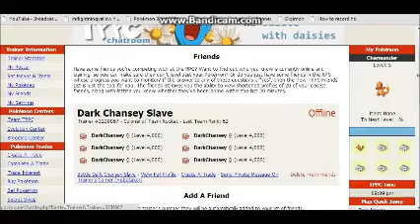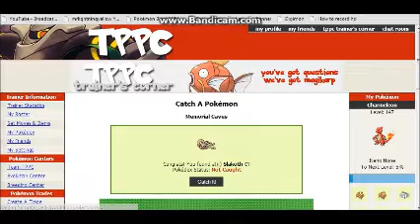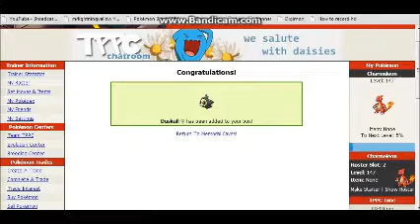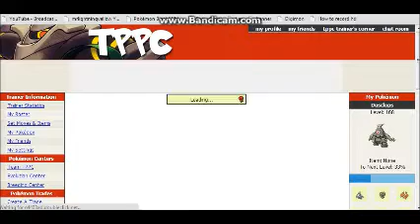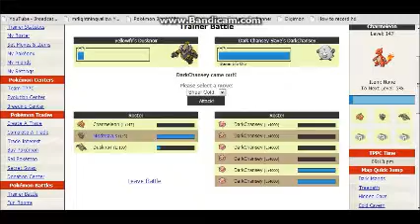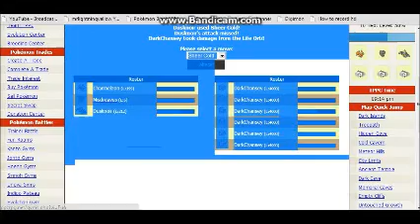tppcrpg.net journey to rank 1,000 part 1 two level 200